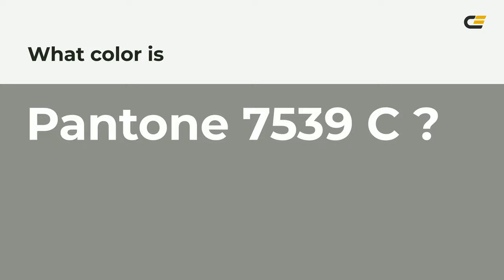color 8e9089 hex color - Grey color - Cool color 8e9089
What color is ? 8e9089 hex color - Grey color - Cool color 8e9089